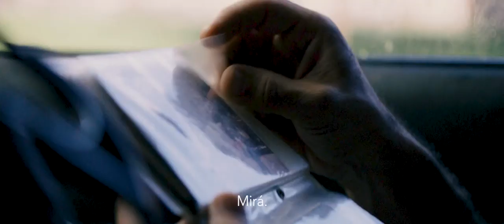La chancha - Tráiler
// En medio de unas vacaciones familiares, Pablo vive un inesperado reencuentro que actualiza un trauma de su niñez.  Confrontado con la ironía de la casualidad, inicia un perturbador retorno a los paisajes de su infancia, arrastrando en su proceso a su compañera Raquel y a su hijo Joáo. Pablo decide permanecer allí, recuperando un vínculo pasado para enmendar un recuerdo que condicionó toda su vida. Se estrena el 28 de mayo a las 22:00 por CINE.AR.